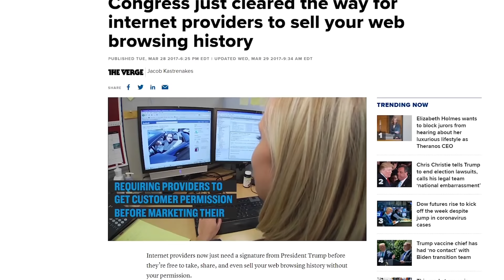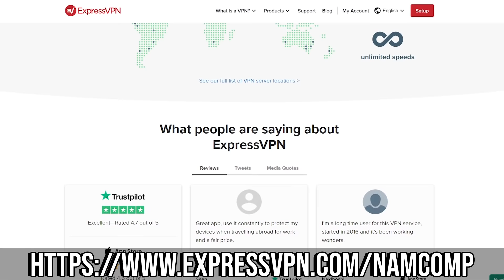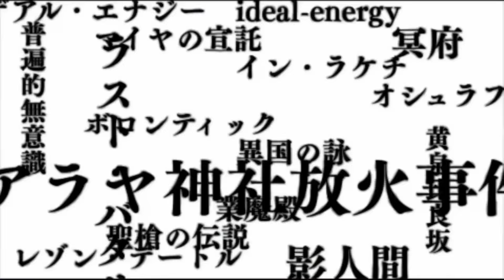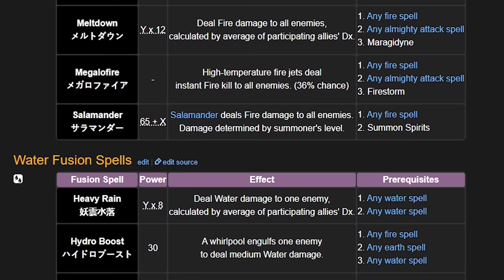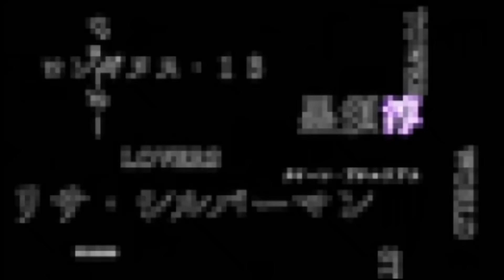Persona 2 Innocent Sin Review - Sins of our Past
to take back your Internet privacy TODAY and find out how you can get 3 months free.

Welcome to my Persona 2 Innocent Sin Review Sins of our Past! In this Persona 2 Review, I'm going to be analyzing Persona 2 Innocent Sin as well as critiquing Persona 2 Innocent Sin. In this Persona 2 Innocent Sin Analysis I'll be looking at the highs and lows of Persona 2. This means this will also be a Persona 2 Innocent Sin Critique. Persona 2 Innocent Sin Review Sins of our Past is inspired by certain events that take place in the game where the characters reflect on their Past Sins Hopefully, this video does inspire you to check out Persona 2 whether that be Innocent Sin or Persona 2 Eternal Punishment. As Persona 2 is underrated. This is a follow-up to my Persona 1 Review Dreaming of Butterflies so please check that out.

0:00 Opening
3:28 Persona 2's Introduction
7:26 Visual Design
9:09 Gameplay Critique
18:46 Childhood Trauma
24:53 Character Analysis
35:59 Story Analysis
42:52 Conclusion
44:35 Outro & Patreon Credits

Alright, it’s been a bit since I last covered the Persona series. So after taking a small break from the series, I’m more motivated than ever to get back into the swing of things. Despite my personal feelings towards the original Persona, the game sold very well, especially when you consider the size of Atlus at the time. Atlus would be crazy to not capitalize on this success and around three years later in 1999 we were introduced to Persona 2 Innocent sin… only in Japan.

Alright let’s just get into this now. Persona 2 is actually a duology. The first part, innocent sin, was originally never released worldwide initially. The reasoning for which has never been officially stated, but it’s most likely because some of the game’s imagery could’ve stirred up a lot of controversy. We did however end up getting the second part of the duology, Eternal Punishment, in the year 2000.